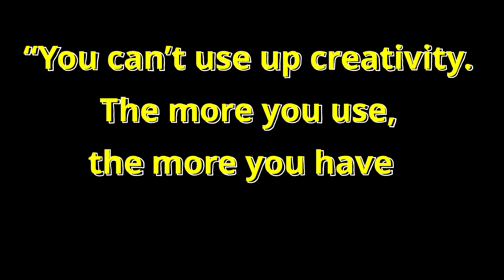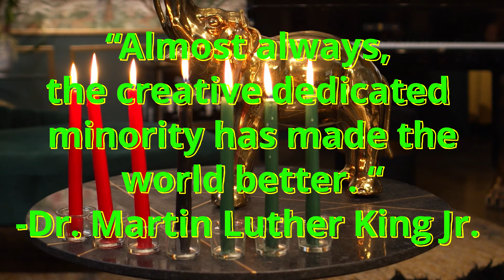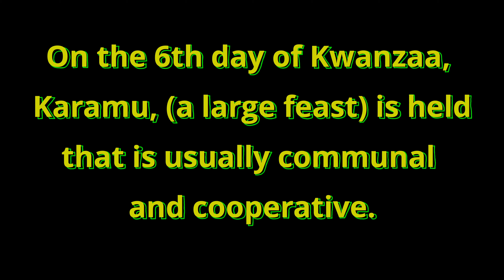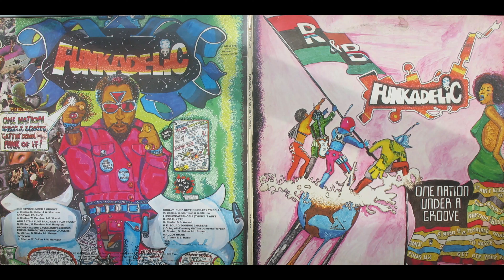Kuumba - Kwanzaa Series 6 of 7 from the Lane African American / Black Student Success Program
Habari Gani?
Kuumba-Creativity!
As many of you are preparing to close out one year and enter the next, we hope that you reflect on the positive moments and release the negative ones.
Today, the 6th principle of Kwanzaa invites us to reflect on our creativity. New Year's Eve is a great day to reflect on what we have created and look towards the things we want to create in the New Year.
Our special guests this evening are very creative individuals and they use their creativity to make change not only for themselves but their community. Special thanks to   Sean Swagoddard and Aimee Okotie-Oyekan for sharing their gifts and talents with us!
Continue to spread the warmth of Nguzo Saba with others: Like, Tag, and Share!